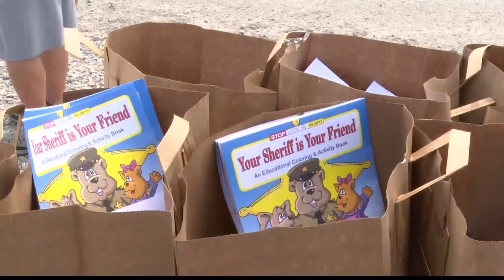Marshall County's annual fun fair provides nearly 2,000 students with school supplies